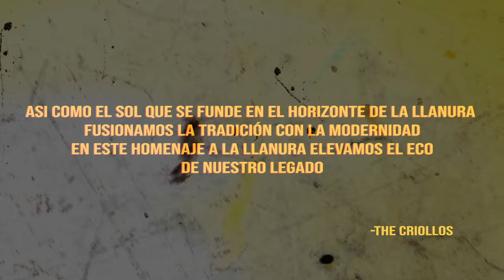The Criollos - Caballo Viejo.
¡Bienvenidos a bordo de esta travesía musical. "Caballo Viejo" marca el inicio de nuestro viaje, el primer sencillo de seis temas que esperamos disfruten en este  Homenaje a la Llanura Vol 1.

Official music video by The Criollos - "Caballo Viejo" Álbum "Homenaje a la Llanura Vol 1"  [Official Video]  (C) 2024

Créditos: Simón Diaz [Autor], Samay Lopez [Voz], German Mora [Arpa], Marcos Barreto [Cuatro], Andrés González [Bajo], Cristian Hernández [Maracas], Marlon Gaitán [Percusión], Erick Barrera [Guitarra], Julián Méndez [Bailador], Jerzain olmos "kirico" [Canto de Trabajo de Llano]  Jhonatan Castro “Yopalyfilms” [Video], The Criollos [Productor], Edgar Moreno Yoyo [Ingeniero de Sonido y Mezcla]